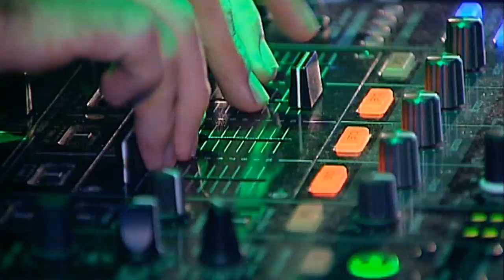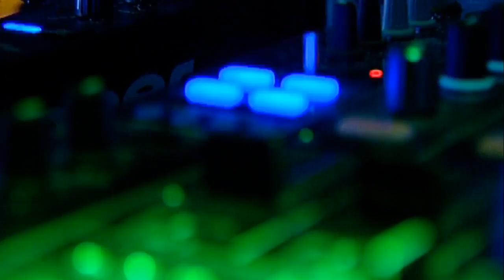Jens Lissat (Lissat & Voltaxx), Chris Lawyer, Tommy B. @ Icebeach 2012.09.08.